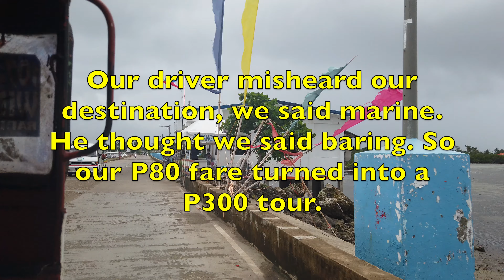Tuk Tuk Tour Of Olango Island, Mactan. 4K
We hired a Tuk Tuk to take us to the marine sanitary, a slight misunderstanding turned our trip to the marine sanitary in to a tour of olango island, mactan, Cebu.